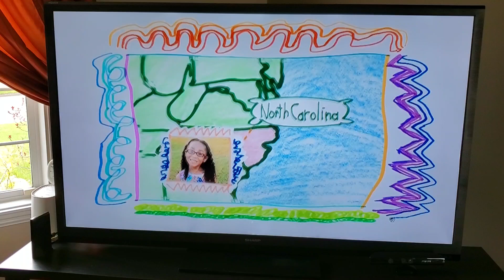Arthur A Word From Us Kids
From 2019 When Duty Calls